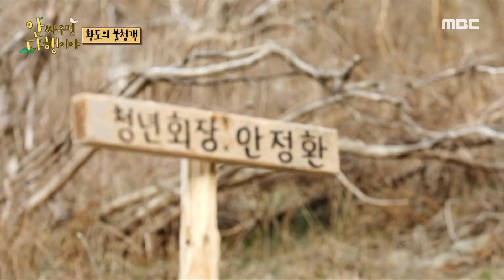[안싸우면 다행이야] 청년회장 안정환 자리를 노리는(?) 허재!😝 , MBC 210809 방송